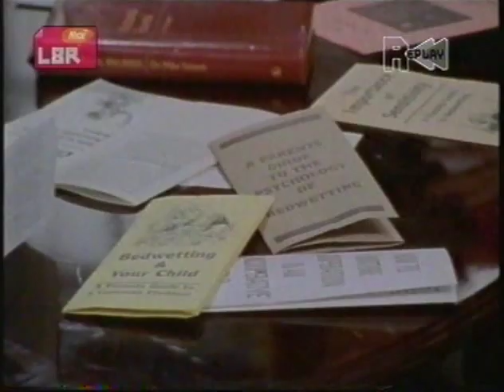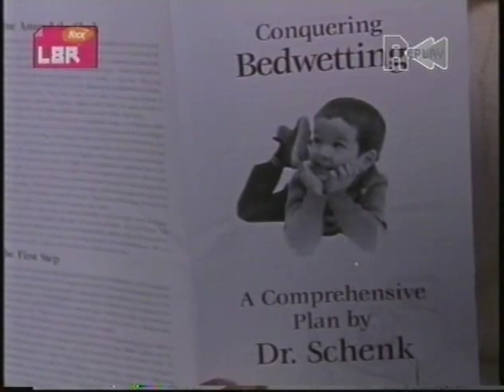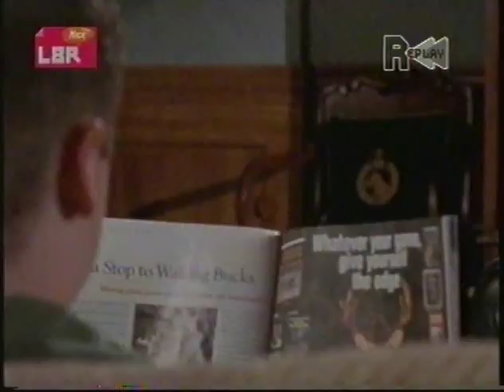Tucker Episode 12 - Senor Lyzardo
Tucker is a television family comedy series that aired on NBC from October 2, 2000 to March 27, 2001.

I can't find the series anywhere, so have been piecing it together for a while now. If you have a copy of any of the corrupted or missing episodes, please let me know!

Episode 1 - Pilot (slightly corrupted)
Episode 2 - Seth Green with Envy
Episode 3 - Everybody Dance Now (slightly corrupted)
Episode 4 - Big Putts (slightly corrupted)
Episode 5 - You Make Me Sick (slightly corrupted)
Episode 6 - Homewrecker for the Holidays
Episode 7 - Signed, Sealed and Intercepted
Episode 8 - The Eyes of Claire
Episode 9 - Kiss and Tell
Episode 10 - A Boob in the Night (missing)
Episode 11 - Half Pipe, Full Chub
Episode 12 - Señor Lyzardo
Episode 13 - The Family Tree